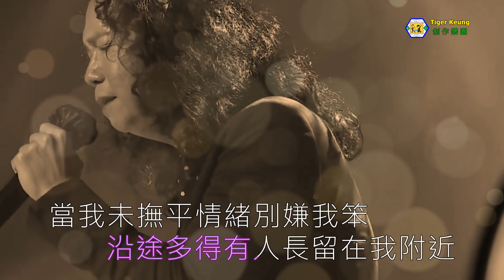鄧建明 Joey Tang(孤獨病)伴奏